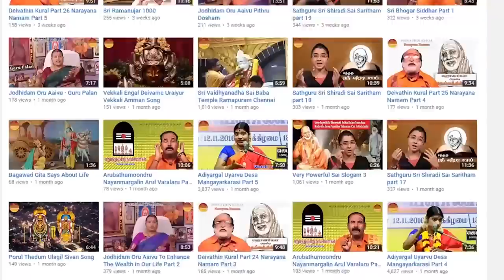Sathguru Sri Shiradi Sai Saritham I Part - 198 I Gopuram Tv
Sowmiya Sharing Shirdi Arputham In Her life
Sathguru Sri Shiradi Sai Saritham  Sai Babas Life History